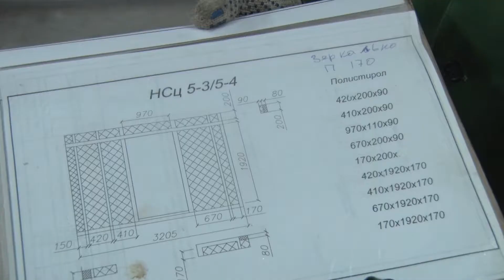Как трудоустраивают незанятых в экономике граждан